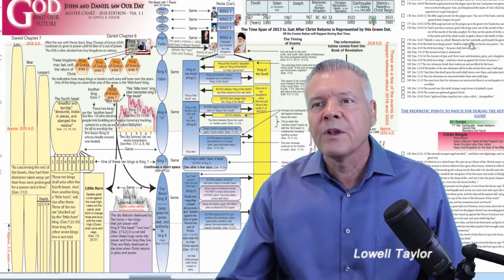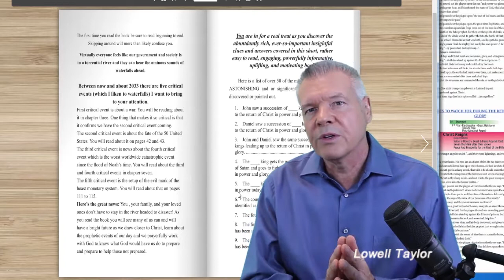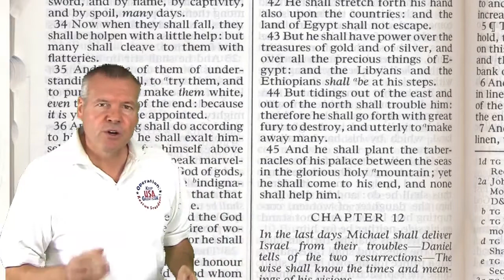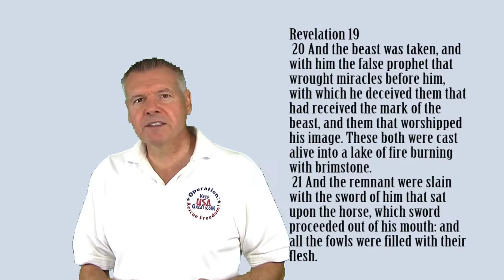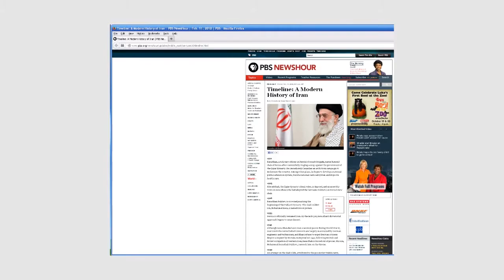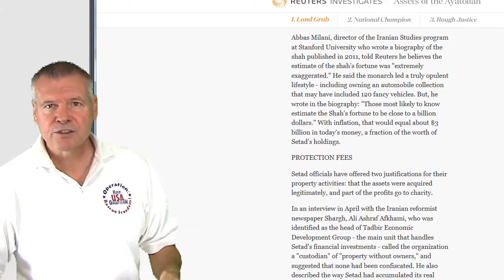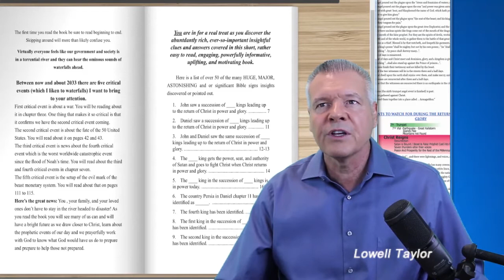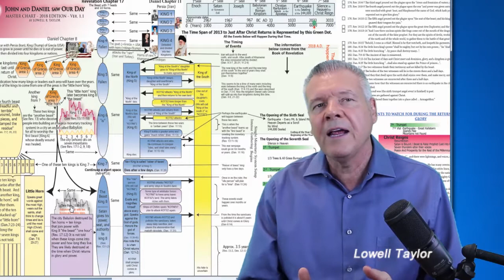Let's look at Daniel chapter 11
Hi Everyone,

As you saw in the last clip, there was a lot of insights... Big Huge, Major discoveries!

This is a very special clip too. Daniel chapter 11 is the foundational chapter out of all the Bible for understanding the general order of the prophetic events leading up to the return of Christ in power and glory.  Here we verify that in the chapter there are many kings referenced and within the many kings is the same succession of eight kings as in Revelation chapter 17... Huge, Major, Astonishing discovery.

You will also see validation that Ayatollah Khamenei is the fourth king.

You will also see validation that the US is absolutely referenced in Daniel chapter 11.

Once you validate these things you become part of a unique group. Out of all the seven plus billions of people in the world you and a few others know these amazing insights. However, there are billions of Christians who would love to know the things you are about to validate. I have no doubt these insights are going to reach hundreds and hopefully many more people than that. I'm so happy for you to be among the first hundred thousand.

So, let's begin and have you see for yourself.

Lowell